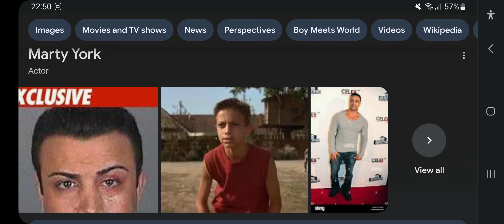Happy 43rd Birthday Marty York!